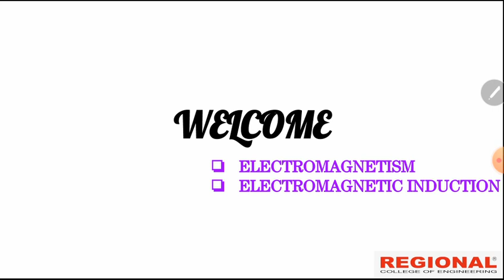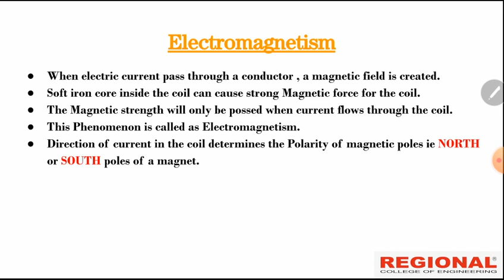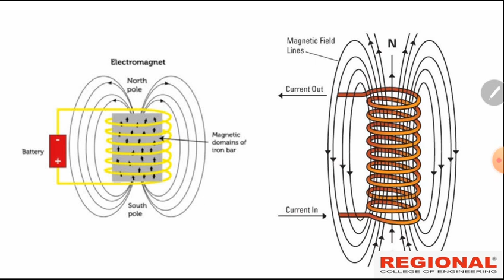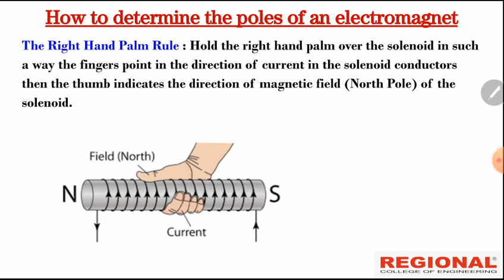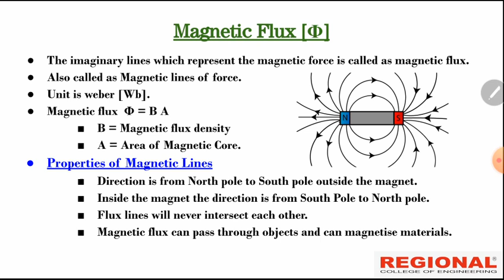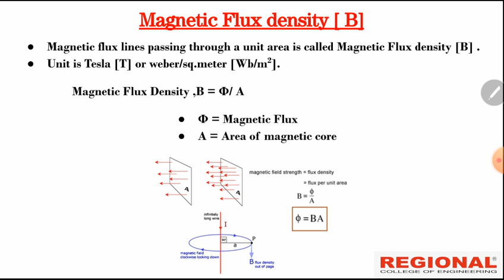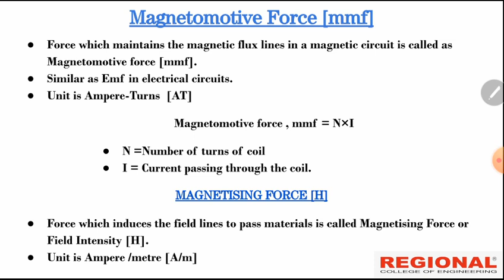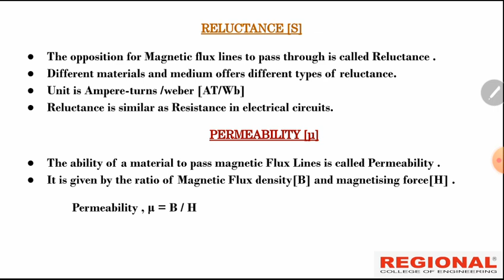NCVT Trade Theory :ELR || Topic: Electromagnetism II Part :1 ||REI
First Semester Topic

Our Authorisations:
1 . Recognized by Dept. of Technical Education, Govt. of Kerala,
3 . Study Centre of Bharathiyar University
4 . Recognised by Kerala State Electricity Licensing Board
5 . ATC OF C-DAC GIST PACE,
6 . MCIT Govt. of India
7 . CEP of C-DIT, Govt. of Kerala